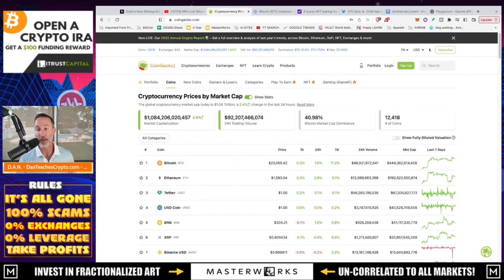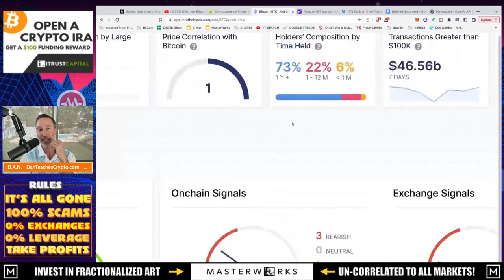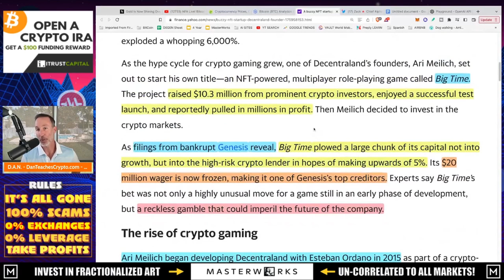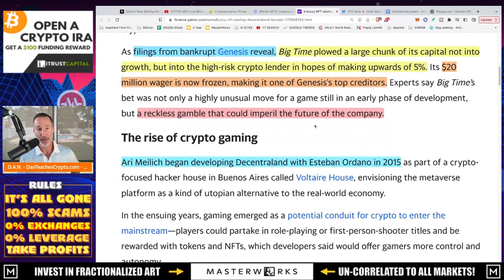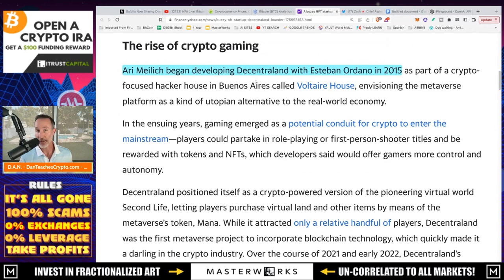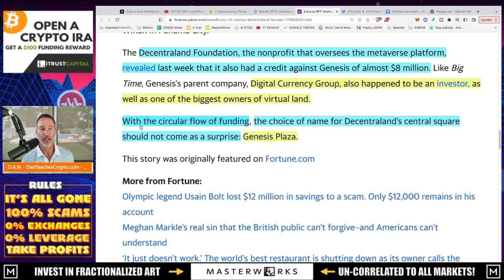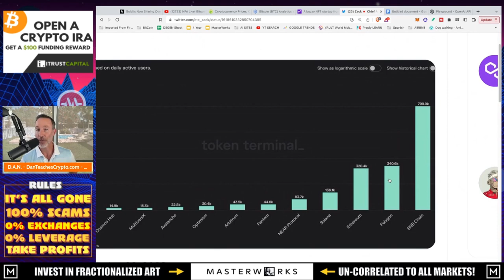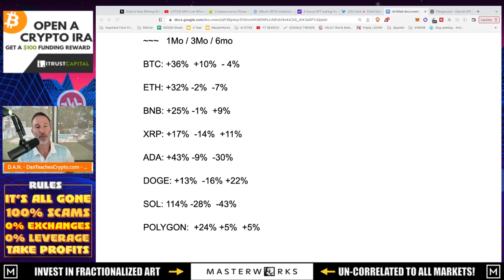CRYPTO HAS A BIG TIME PROBLEM. COULD THIS METRIC KEEP THE BITCOIN RALLY GOING?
72% of Bitcoin wallets are in HODL time right now and it's what might push this rally to continue. Also, crypto has a problem and it's called contagion as BIG TIME shows.

UNBELIEVABLE! THIS ONE METRIC COULD SUSTAIN THE BITCOIN RALLY & CRYPTO'S BIG TIME PROBLEM.

●▬▬▬▬▬▬CELSIUS/VOYAGER TIMELINE▬▬▬▬▬▬▬●

0:00 - 1 YEAR HODL'ers = SUSTAINABILITY for this Bitcoin Rally.
3:12 - Crypto has a BIG TIME problem (genesis contagion)
6:52 - Polygon surpasses Ethereum

●▬▬▬▬▬▬CRYPTO ESSENTIALS▬▬▬▬▬▬▬●

●▬▬▬▬▬▬▬▬FOLLOW D.A.N.▬▬▬▬▬▬▬▬▬▬●

●▬▬▬▬▬▬▬▬STRATEGIES▬▬▬▬▬▬▬▬▬●

●▬▬▬▬▬RECOMMENDATIONS▬▬▬▬▬●